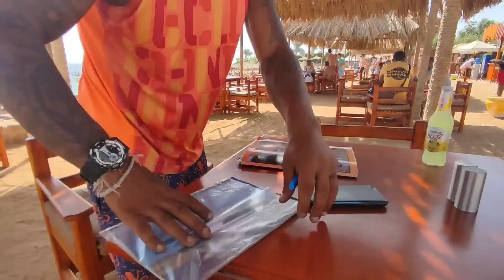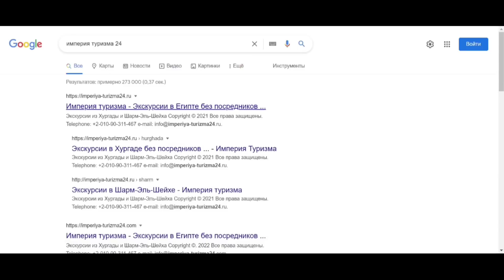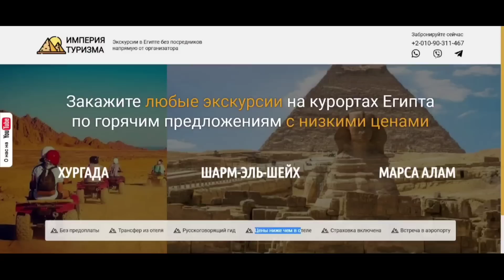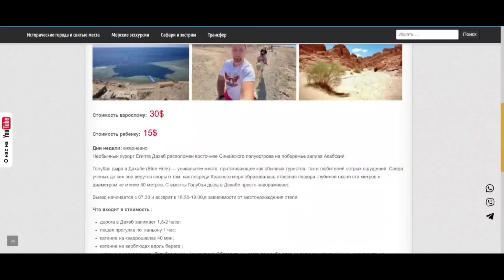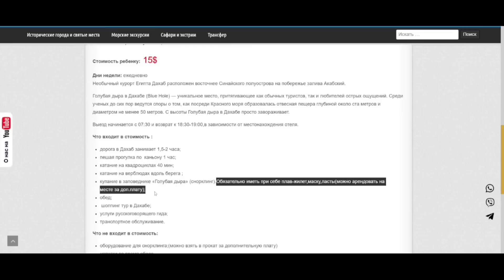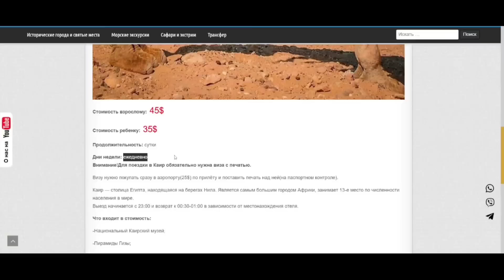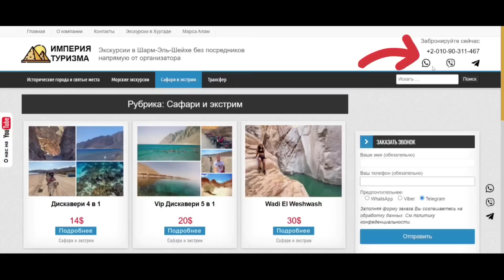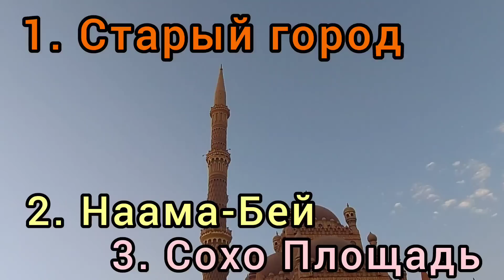Египет 🇪🇬 ШОК! Экскурсии в Шарм эль Шейхе за КОПЕЙКИ. Дешёвые развлечения. Смотрим ЦЕНЫ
Отдых в Египте. Шарм-эль-Шейх сегодня. Крутые экскурсии очень дешево! Чем заняться в Шарм эль Шейхе. Развлечения в Шарме. Старый город, Наама-Бей, Сохо для туристов. Цены на экскурсии в Шарм эш Шейхе. Активный отдых на Красном море. "Империя туризма" - лучшее экскурсионное агентство в Египте. Трансфер в Шарм эль Шейхе. Как и где заказать экскурсии в Египте онлайн. Египет сегодня. Египет сейчас